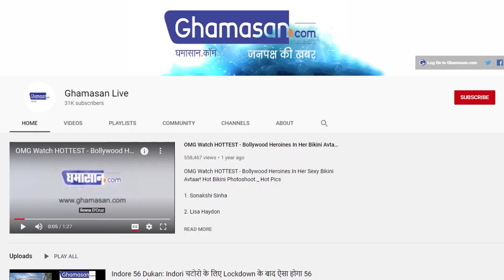Market Capital में Reliance के नाम नया मुकाम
9 महीने पहले रिलायंस हुई कर्ज़ से मुक्त
इंडस्ट्रीज के शेयर में आई ₹100 से अधिक की तेजी